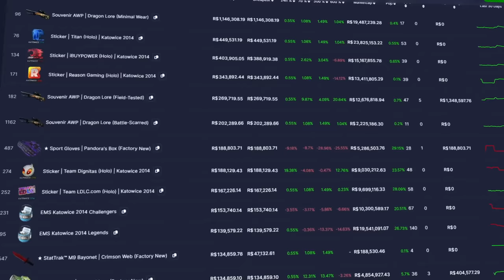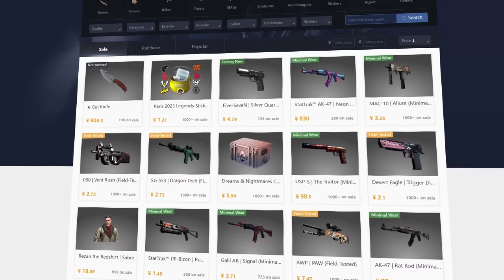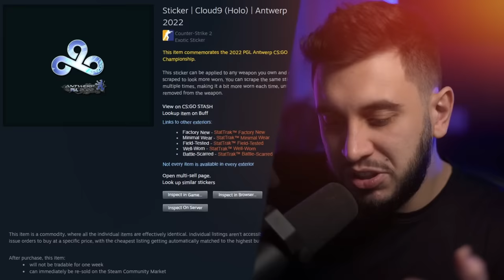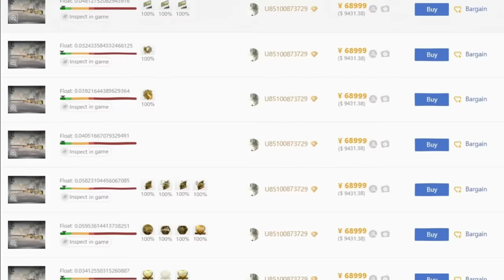Vou Parar De Comprar Skins?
Vou parar de comprar skins de CS2?